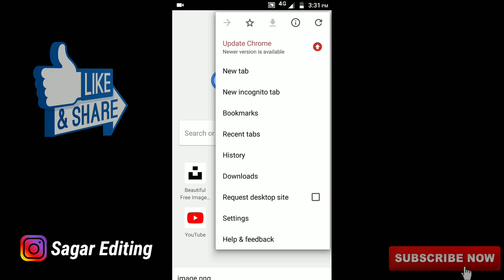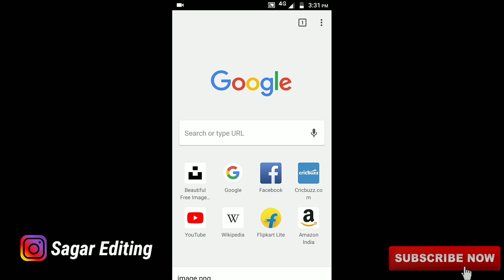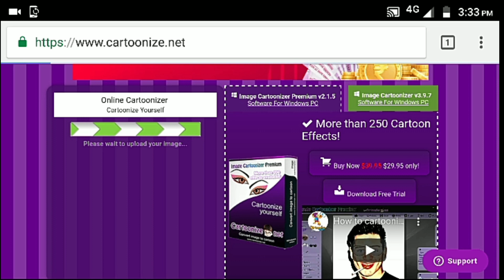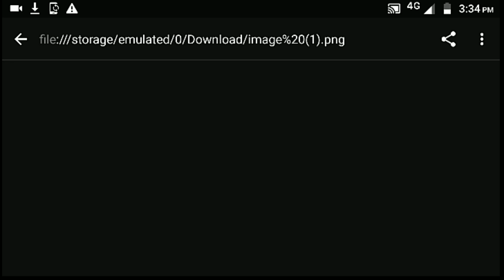Online VectorArt Photo Editing || Portrait cartoon photo Editing tutorial in mobile in Hindi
Hi guys 🔥🔥

I hope u like video 👍 and enjoy it 🔥

SHARE NOW 🔥🔥